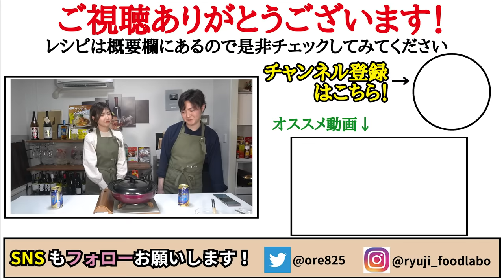長ねぎを丸々一本使う「ねぎ焼き」がマジでお好み焼きを忘れるウマさでした【至高のねぎ焼き】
【至高のねぎ焼き】

★今回のレシピはこちら↓
【至高のねぎ焼き】
ネギ　　　1本
豚バラ肉　90g
卵　　　　1個
紅ショウガ　10g
白だし　　大さじ1強
鰹節　　　3g
★味変でブラックペッパー

長ねぎ1本140gを薄力粉大さじ3、卵1個、白だし大さじ1強、鰹節3g、塩胡椒、紅生姜10gを混ぜておく
サラダ油大さじ1で塩コショウした豚バラ90gをやき生地を乗せる
蓋をして数分やき、ひっくり返して蓋をし数分焼き、醤油大さじ1、砂糖小さじ1/2、レモン汁小さじ2/3、味の素2振りを混ぜたタレを好きなだくなかけ完成

2021年7月21日発売の新刊！

フリーBGM
DOVA-SYNDROME